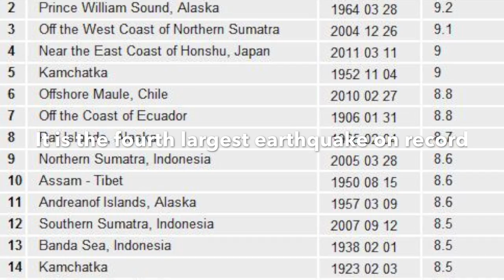Japan 2011 Earthquake facts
This video is about Japan 2011 Earthquake facts, tis for homework